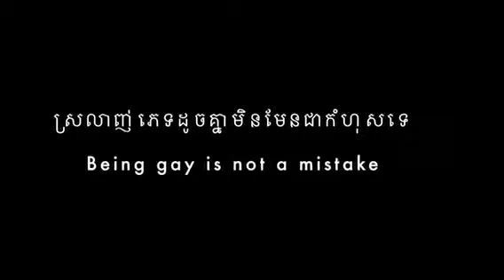សំរាប់ពុកវាជាកំហុស សំរាប់កូនជាការពិត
This is the real life of a Gay which love Khmer Traditional Dancing
Gay is not a mistake !